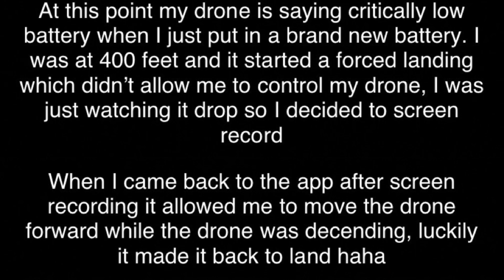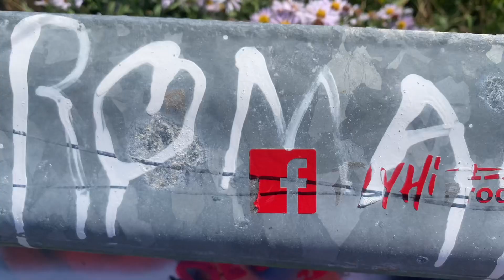Cape Breton Island is Beautiful